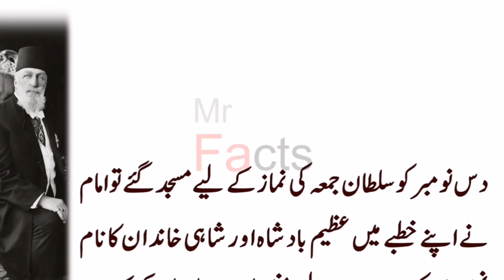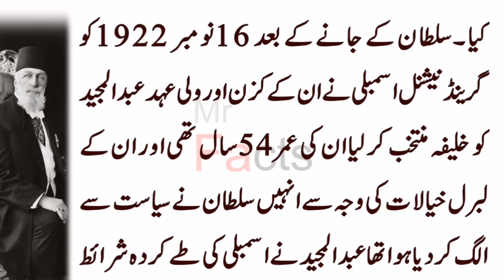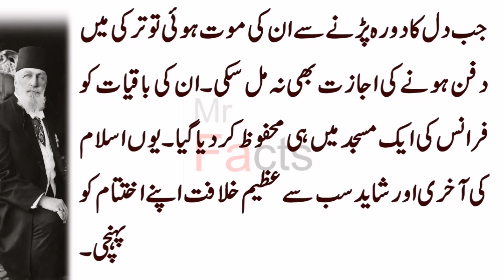Real History of the Last Sultan of Ottoman Empire